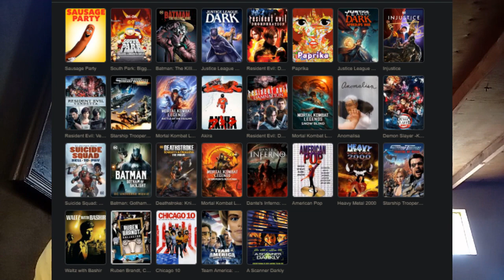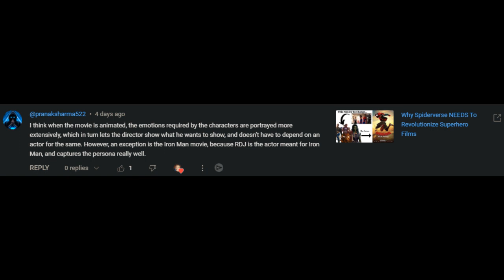Why Animation Can Be Truly Unlimited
Animated films like Spider Verse, Entergalactic, and Puss In Boots: The Last Wish show the boundaries of animation, and with the right team, that any film can work animated.